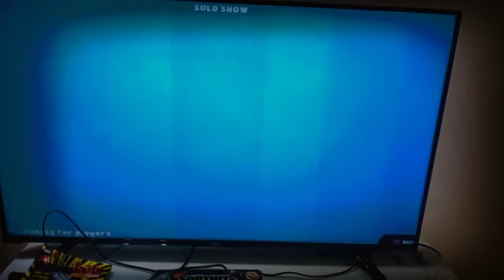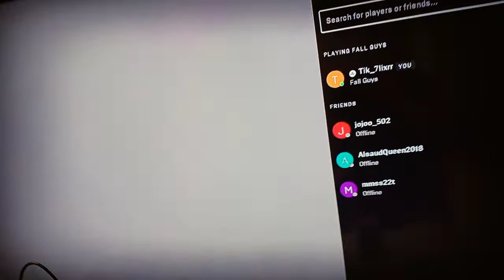Rama Playing game's